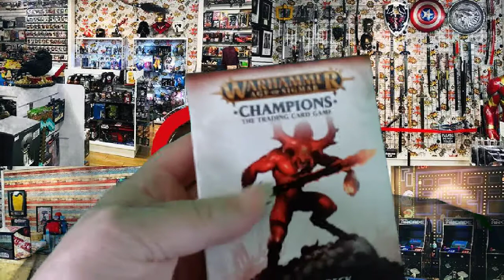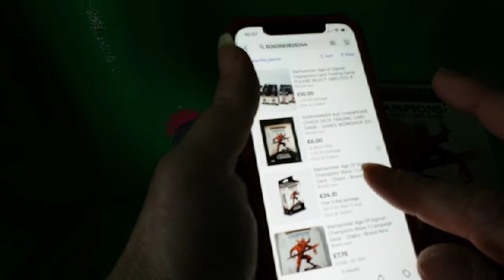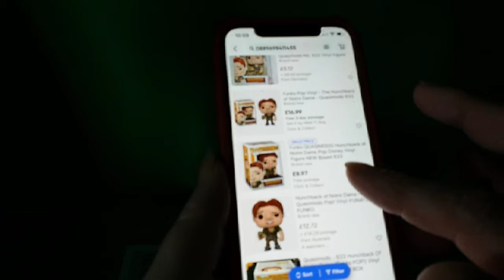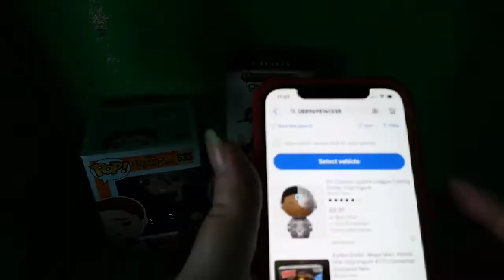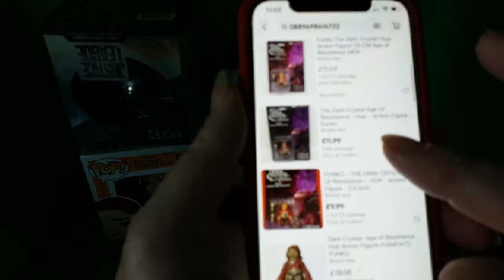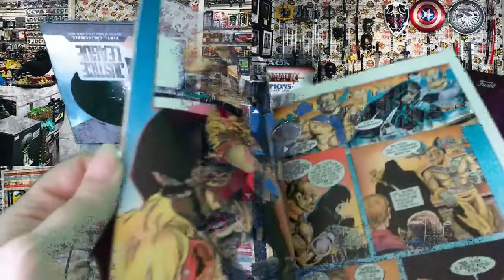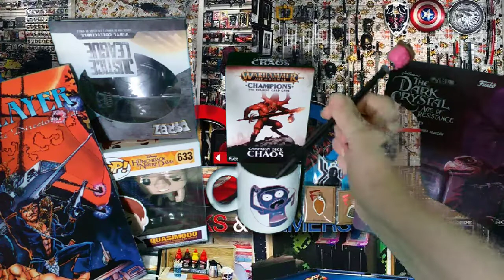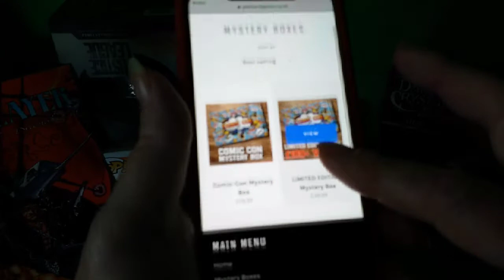comic con mystery box no 2 from geeks and gamers July 2021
please visit my other YouTube channel..kalvin mahoney tv it shows life after the coronavirus and how I am coping with everyday life.